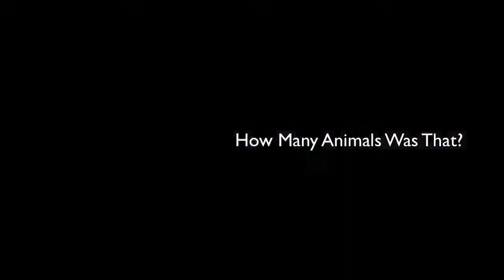The Crazy LSD Rain Song